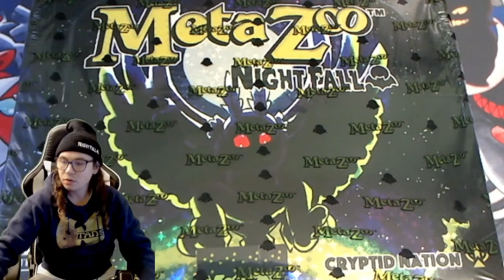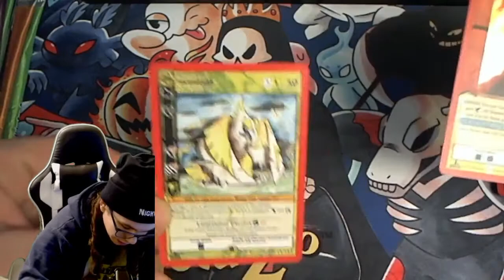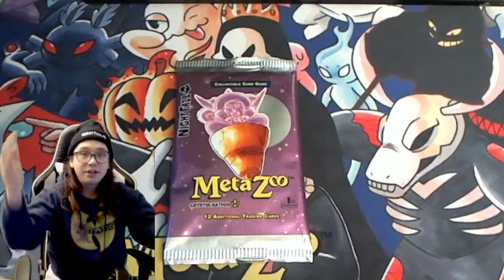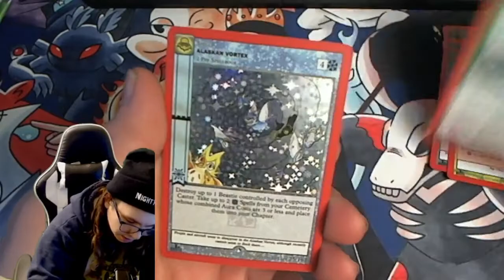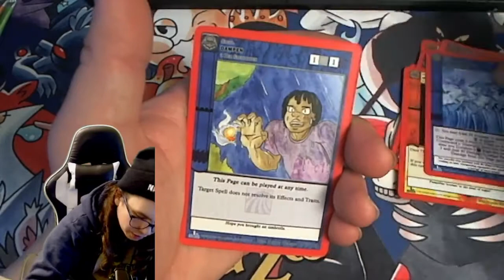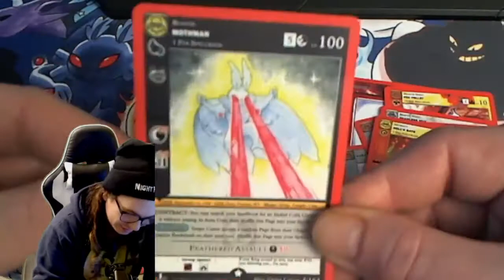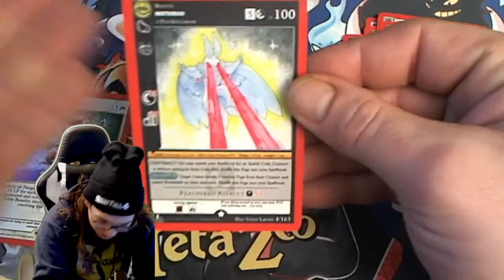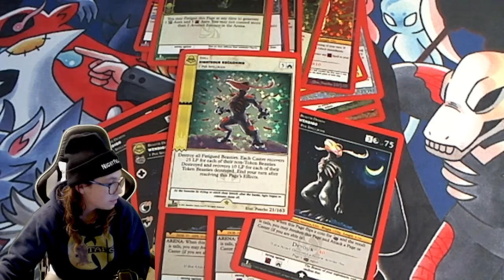METAZOO NIGHTFALL FIRST EDTION BOOSTER BOX BREAK!!!! ( live stream from facbook gaming )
📷 Instagram: MarcoCoolidge 👤 Facebook: Action Player One

Yo this was my first booster box and it was an absolute baaaanger.